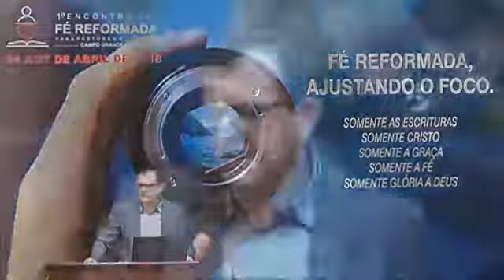Pessoa e Obra de Cristo I - Rev Hélio O da Silva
1º Encontro da Fé Reformada da Primeira Igreja Presbiteriana de Campo Grande-MS.
24 a 27 de Abril de 2018.